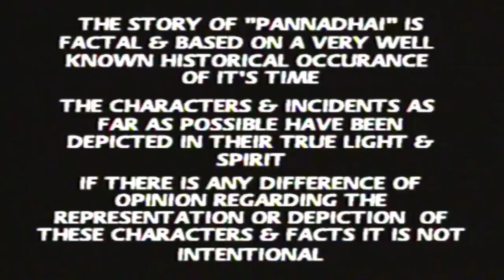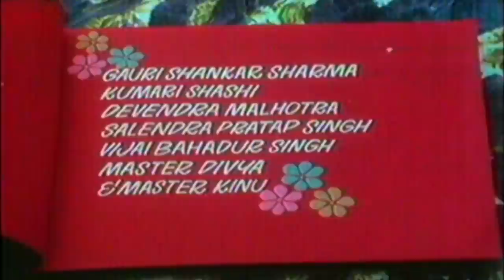Pannadhai | Historical Hindi Film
Panna Dhai (also spelled Panna Dai) was a 16th-century nursemaid to Udai Singh II, the fourth son of Maharana Sangram Singh (12 April 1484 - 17 March 1527). Her name, Panna means emerald, and dai means a nurse in Hindi language. She had been given charge of young Udai Singh, breastfeeding him virtually from his birth in 1522, along with her own son Chandan (also known as Moti), who was of similar age and Udai's playmate. When Udai Singh was attacked by his uncle bhanvir , panna dai sacrificed the life of her own son chandan in order to save the life of Udai Singh.